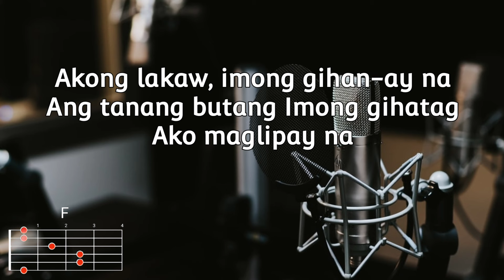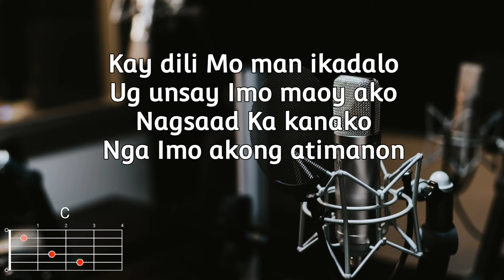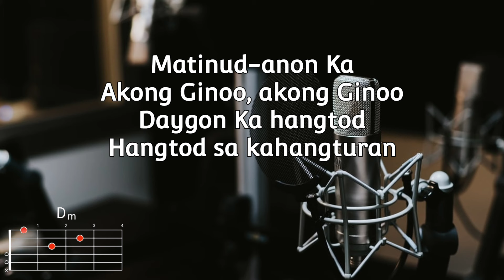Matinud-anon Ka - Music Generation| Lyrics and Chords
Verse I:
Nasayud Ka na, wa ko nangayo pa
Giandam Mo na ang alang kanako,
Ang tanang Imoha

Refrain:
Kay dili Mo man ikadalo
Ug unsay Imo maoy ako
Nagsaad Ka kanako nga
Imo akong atimanon

Verse II:
Akong lakaw, Imong gihan-ay na
Ang tanang butang Imong gihatag,
Ako maglipay na

Chorus I:
Matinud-anon Ka,
akong Ginoo, akong Ginoo!
Halangdon Ka, Ikaw mapalanggaon!

Chorus II:
Matinud-anon Ka,
Daygon Ka hangtod,
hangtod sa kahangturan!